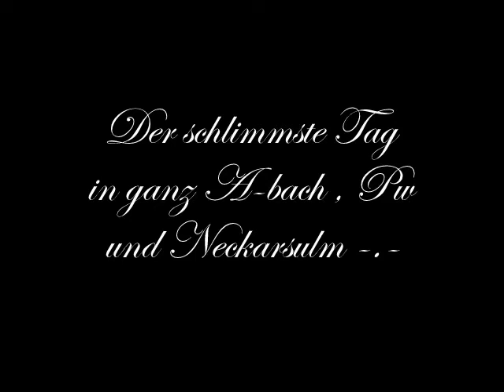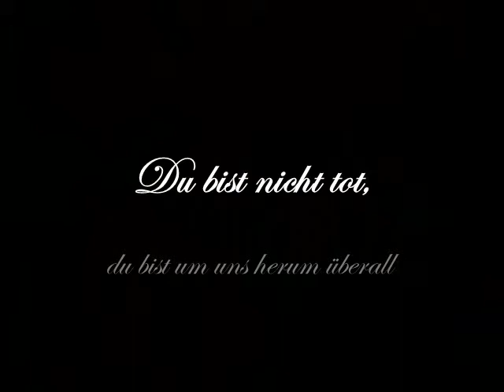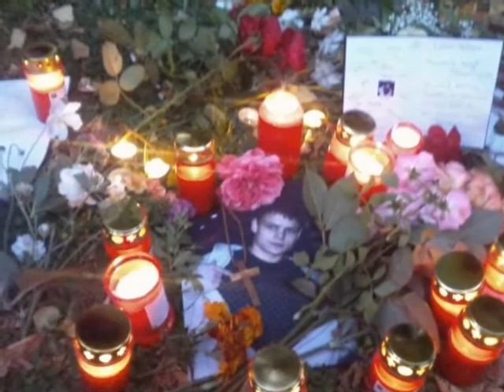BURA R.I.P. 12.10.2010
ARTHUR WiR WERDEN DiCH NiE VERGESSEN DU WiRST iMMER iN UNSEREM HERZEN BLEiBEN !!